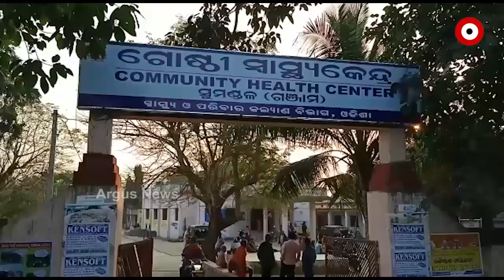ଘର ବାରଣ୍ଡାରେ ଯୁବକକୁ ଅତର୍କିତ ଆକ୍ରମଣ....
ଘର ବାରଣ୍ଡାରେ ବସି ନିରଞ୍ଜନ ଭୂୟାଁ ମୋବାଇଲ ଦେଖୁଥିବା ସମୟରେ ଯୁବକକୁ ଅତର୍କିତ ଆକ୍ରମଣ । ଗଞ୍ଜାମ ଜିଲ୍ଲା ବେଗୁନିଆପଡ଼ା ଫାଣ୍ଡି ଅନ୍ତର୍ଗତ ତାଳସର ଗ୍ରାମରେ ଦେଖିବାକୁ ମିଳିଛି...